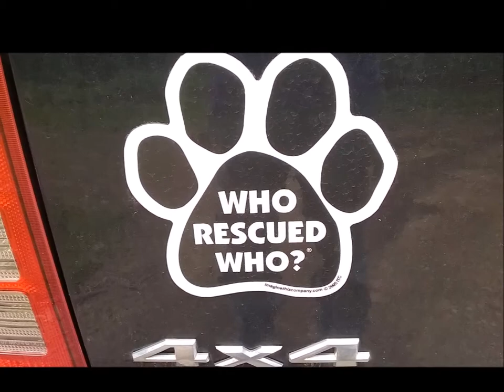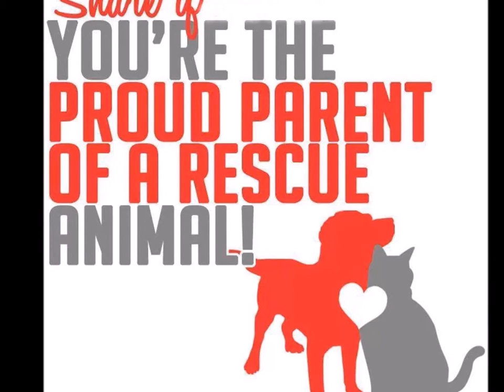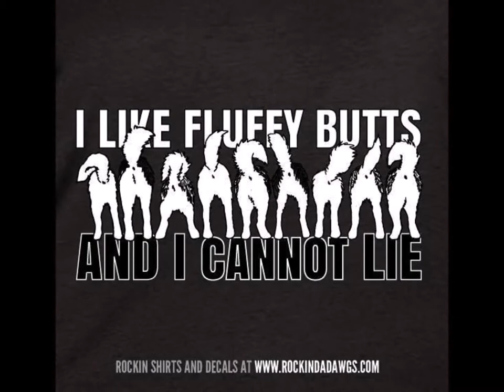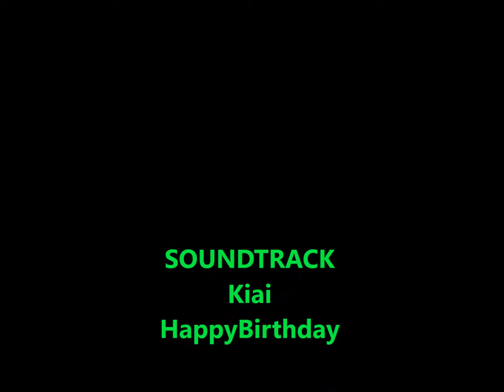My Happy Adoption Day Movie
On This Day . . . January the 8th , 2014